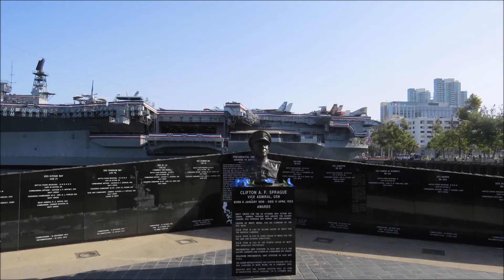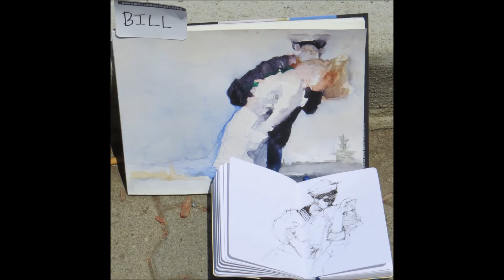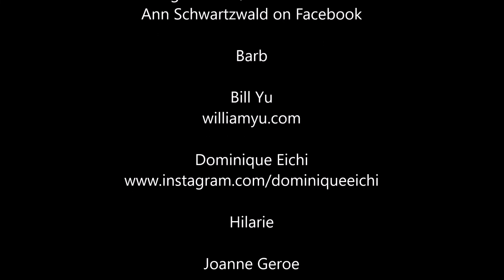Tuna Harbor Park - San Diego Urban Sketchers 2018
The morning started with a wonderful demo by Ann Schwartzwald followed by 14 artists sketching the Unconditional Surrender Statue at Tuna Harbor in San Diego. The video starts with a little scenery then shows the artists and their sketches.